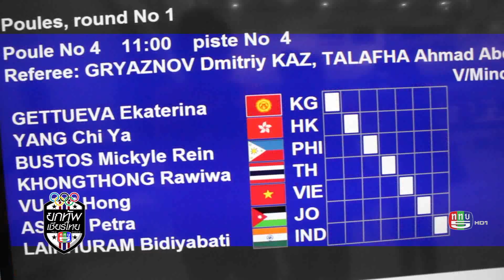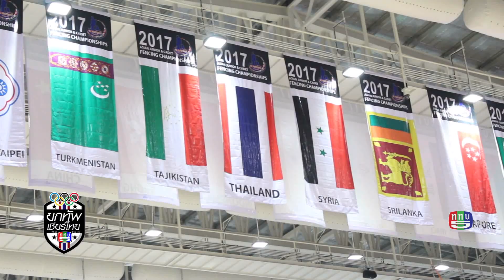ยกทัพเชียร์ไทย 14-03-60 |2- 3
เทปออกอากาศ เมื่อวันที 14 มีนาคม 2560

ช่วงเชียร์ไทยเชียร์ช้างเผือก...เราขอนำท่านผู้ชมไปรู้จักกับน้อง กันต์ วรกันต์ ศรีนวลนัด เด็กหนุ่มวัย18ปีจากกรุงเทพมหานคร ซึ่งตอนนี้กำลังศึกษาอยุ่ที่โรงเรียนฤทธิยะวรรณาลัย 2

ช้างเผือกเชือกนี้ของเราโดดเด่นในชนิดกีฬาที่ท่านผู้ชมหลายท่านฟังดูคุ้นชินกับชื่อแต่ดูเหมือนจะจับต้องยาก กีฬาประเภทที่กำลังพูดถึงดังกล่าวนี้คือ กีฬาฟันดาบ นั่นเอง

ด้วยการเอาจริงเอาจังกับกีฬาฟันดาบของน้องกันต์ ทำให้ตอนนี้เด็กหนุ่มจากกรุงเทพมหานครคนนี้ ได้ก้าวขึ้นสู่ระดับทีมชาติ และเป็นตัวแทนประเทศไทยร่วมแข่งขันกีฬาซีเกมส์ที่ประเทศมาเลเซียมาแล้ว รวมถึงอีกหลายแมตท์การแข่งขันภายใต้ธงไตรรงค์ของไทย

วันนี้เรามาดูฝีไม้ลายมือจากการบรรเลงเพลงดาบ และร่วมให้กำลังใจเด็กหนุ่มคนนี้